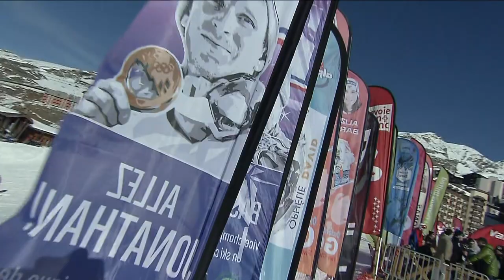Holmlund makes two in a row | Audi FIS Ski Cross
The Sweden sweeps the World Cup stage on the French snow and Jean-Frèderic Chapuis ends Chris Del Bosco's winning streak.